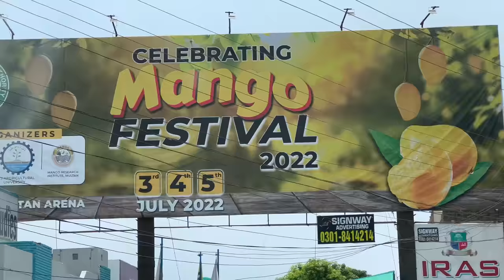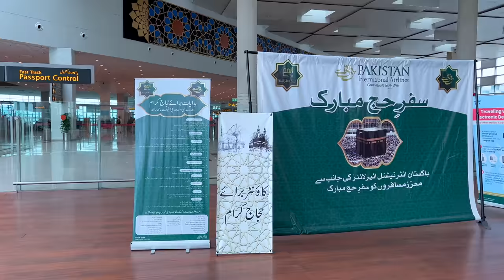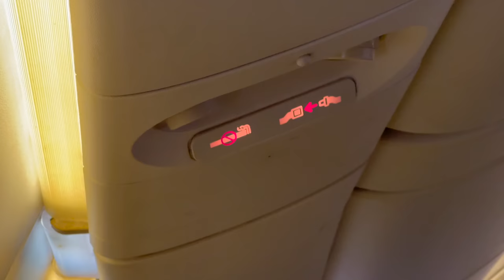Going Back To Saudi Arabia via Islamabad ✈️ 🍗 RawalPindi Street Food & Multan Mango Festival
00:00 Teaser & Intro
01:39 Multan Mango festival
08:10 Going to Islamabad
12:30 Rawalpindi Street Food Shinwari Mutton Karahi & Tikka
16:32 Islamabad to jeddah on PIA Business Class